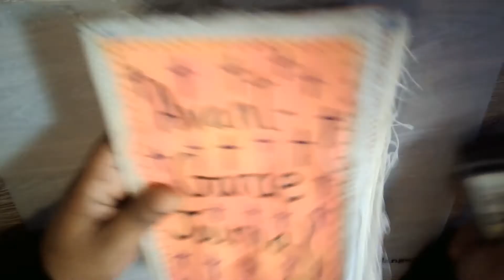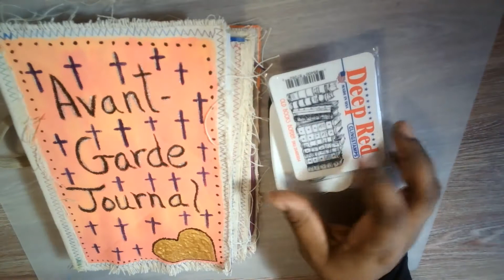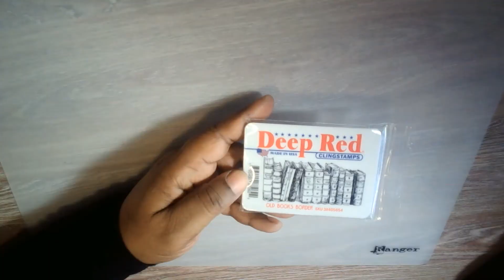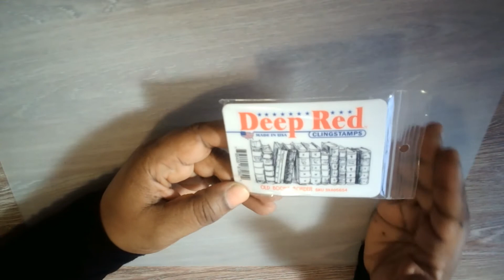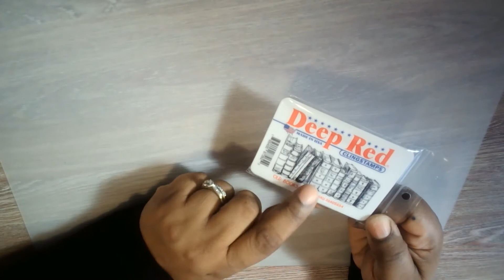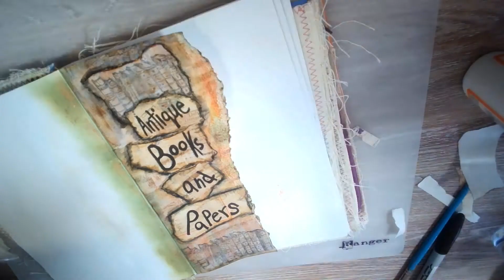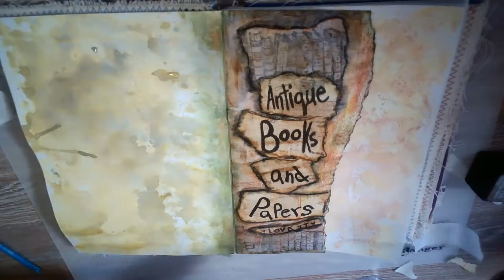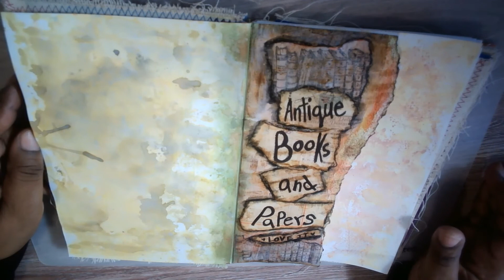Art Therapy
Just having fun in one of my art journals. Just for the fun of it.

Stampin Up April Host Code - AWSUXBJT